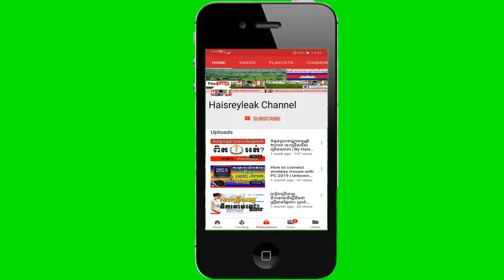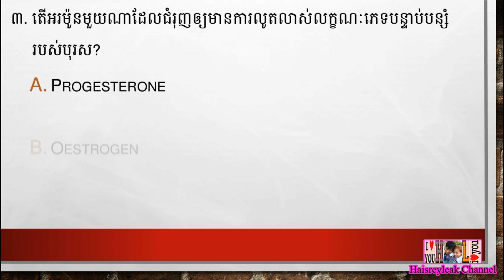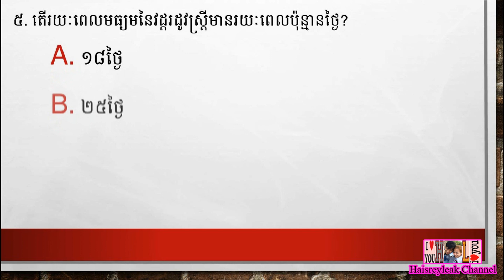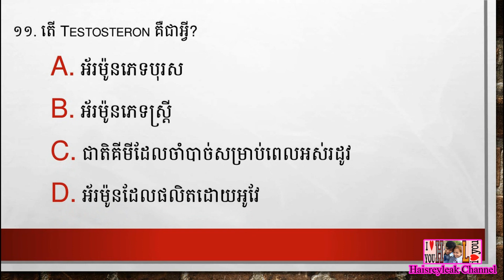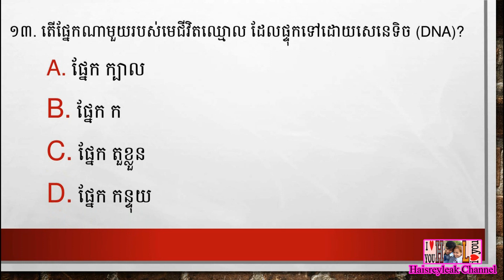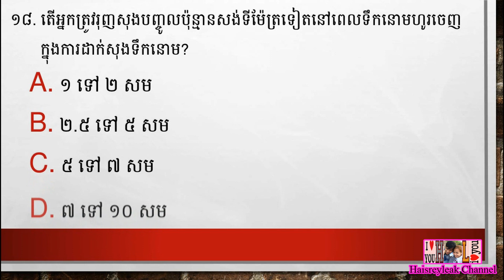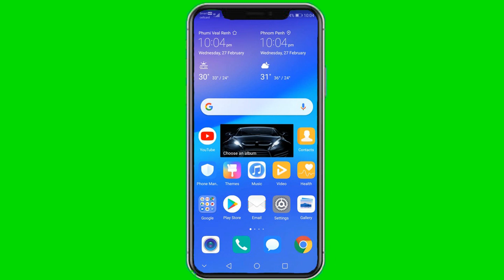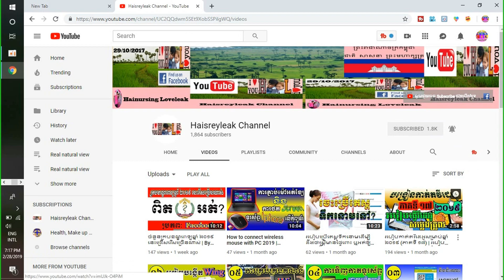សំណួរ ~ ចម្លើយ MCQ ប្រឡងក្របខណ្ឌពេទ្យឆ្នាំ ២០១៩ | ភាគទី១១ | ផ្នែក បរិញ្ញាបត្ររង គិលានុបដ្ឋាក (ADN)